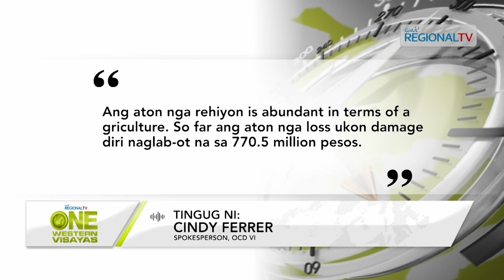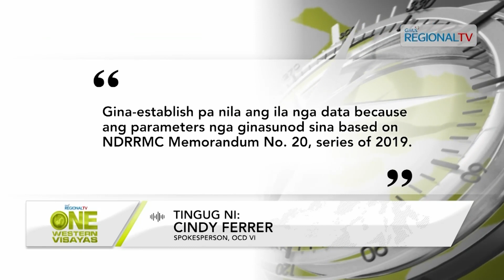One Western Visayas: Masobra na P770 million na ang halit sang El Niño sa Western Visayas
Kahalitan sang el niño sa agrikultura sa Western Visayas, masobra na P770 million santo sa record sang OCD-6.

Probinsya sang Iloilo, may pinakamataas nga na-record nga kahalitan; 3 ka LGU, nagdeklarar na sang state of calamity.